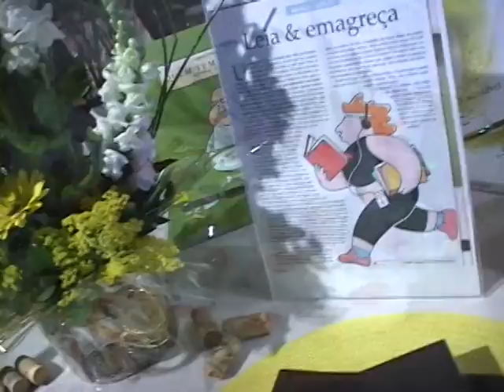Clipe Circuito.avi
Circuito Gastronomico